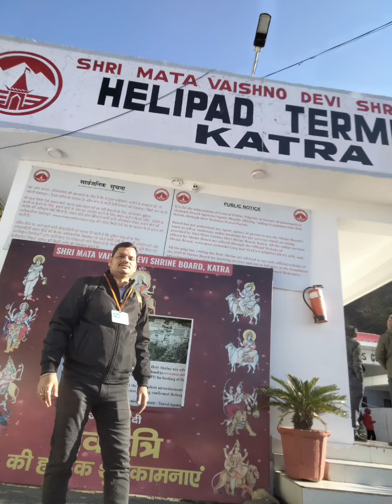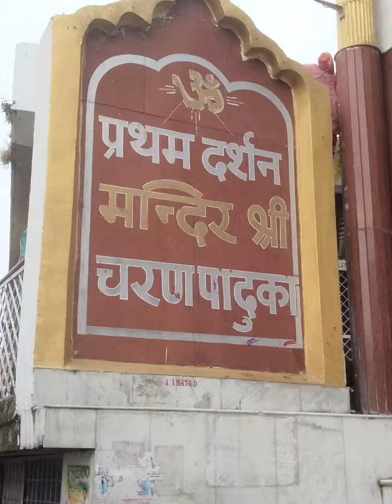Vaishno Devi Yatra | Mata Vaishno Devi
Vaishno Devi Yatra | Mata Vaishno Devi | Vaishno Devi